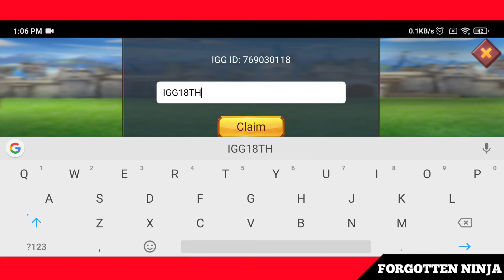Lords mobile New Redemption Code 2024|New Redeem Code Lords Mobile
Lords Mobile New Redeem Code|New Redemption code lords Mobile

Hii friends
  Welcome to a new video.in this video I have told a Redeem Code hope you get some free gifts